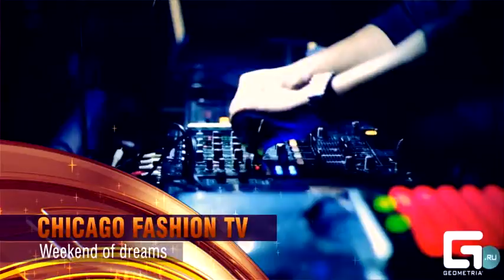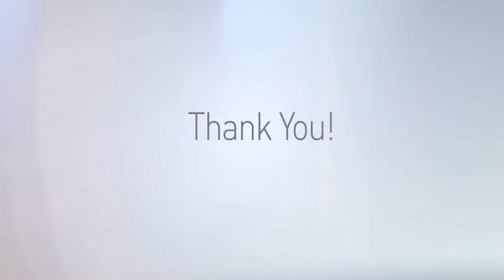Broadcast Show 1 + Download Link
* Broadcast Show 1 * Broadcast Show 1 * Broadcast Show 1 * Random tags (please ignore) :adobe after effects animated effects Effective Download free intro template free after effects intro logo adobe after effects after effects after effects free template Download cinematic trailer cinema movie film after effects adobe after effects after effects free template Download harry potter movie trailer Trailer titles typography after effects adobe after effects after effects template free Download adobe after effects after effects free template after effects kinetic typography typography Download bold text bulletin corporate entertainment business after effects adobe after effects after effects template free Download social media social network facebook facebook square cube Effective effects adobe after effects after effects free template Effective mass adobe special effects mass effect sound premiere tears adobe after cs4 cs3 waking tutorial intro movie special effects visual photoshop shepard flash hand style royalty free royalty free . free After Effects Templates is what we have for you today.